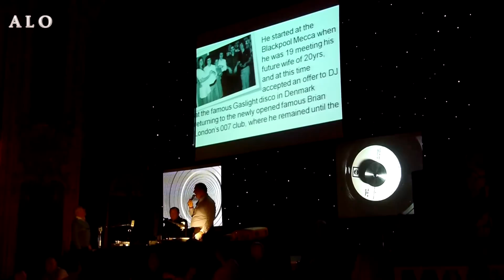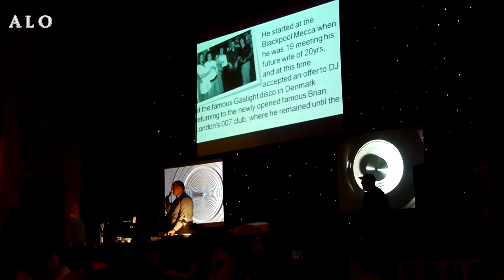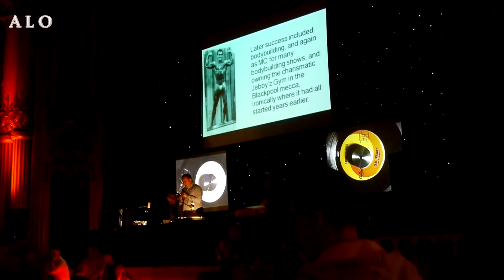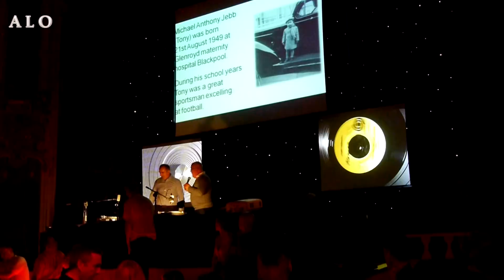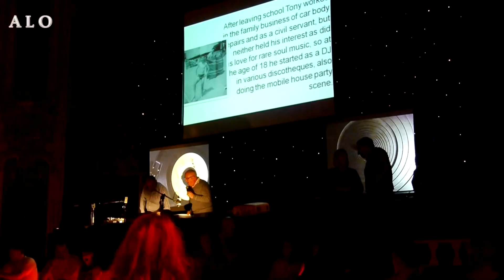Tony Jebb Benefit Blackpool Tower 2012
Tony Jebb Benefit Blackpool Tower 2012  -  Northern Soul Weekender